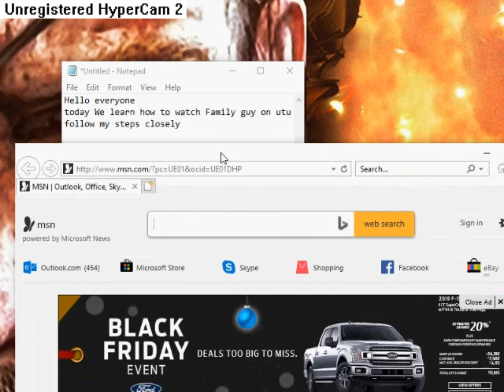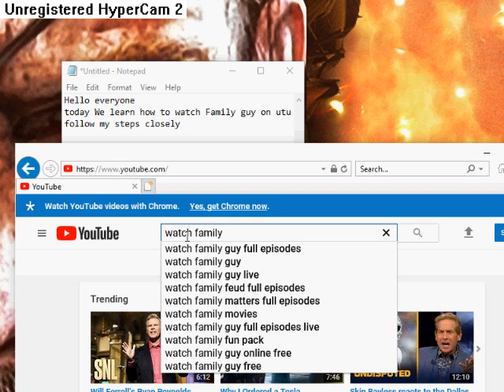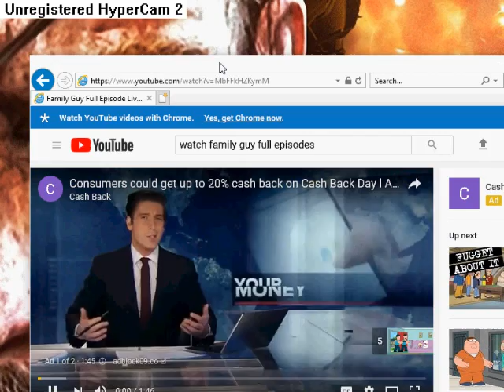how to watch family guy on utube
pls enjoy family guy dont forget 2 rate